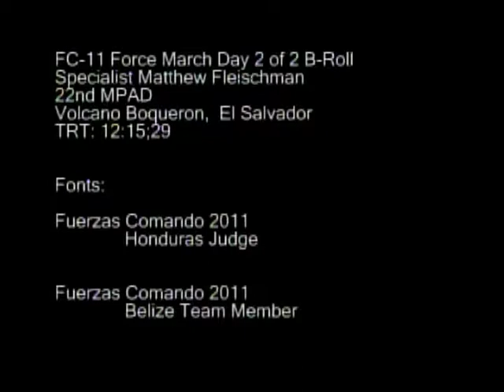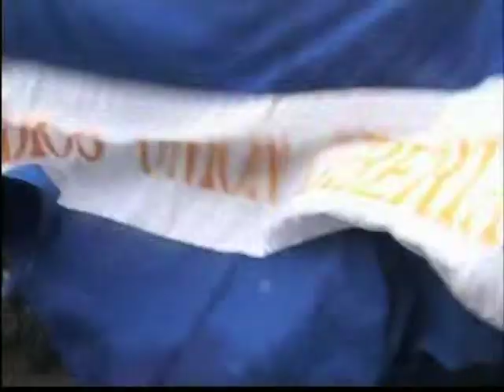Special Forces force march competition - Fuerzas Comando 2011 Part 2 of 2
FC 2011 is a military skills competition by military and law enforcement Special Operations teams in the Western Hemisphere that includes 19 countries including the U.S. There are multiple competitions that is designed to test all teams in confronting today's global threats. The four basic areas are:

1. "Multinational Special Operators Skills Competition" will test on physical fitness, weapons marksmanship, aquatic skills, and tactical capabilities.

2. "Assault team competition" involves PT, a confidence course, close-quarter combat, a rucksack march, water event, and a O-course.

3. "Sniper team competition" composed of 5 events: PT, marksmanship, shoot and move, range estimation, and stalk and shoot events.

4. "Senior Leader Seminar" involves commander and senior level skills in multinational political and military relations involving today's global threat.

This is the 8th year and takes place in El Salvador from June 15-23, 2011.